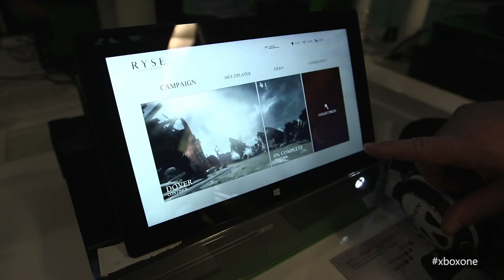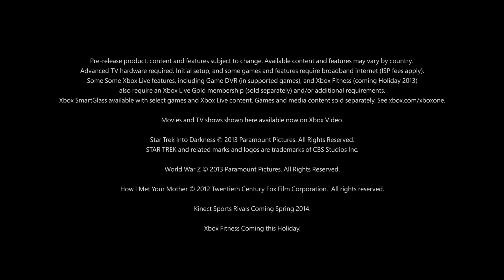Xbox One is built for the future